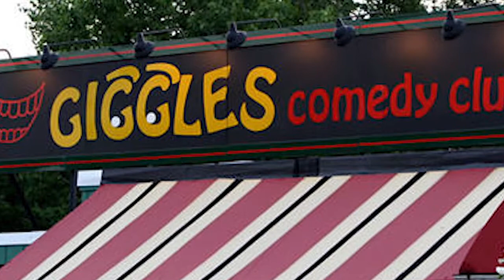APN | Stand Up Spotlight: Danielle Soto Extended Interview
Watch the extended interview with Brookline native Danielle Soto, a young performer in Boston's comedy scene. We caught up with her at a stand-up performance at Laugh Boston and heard about why she loves the business. She speaks about the pros and cons of this line of work and offers advice to aspiring comedians.